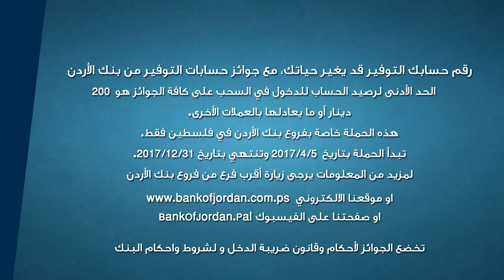Bank of Jordan